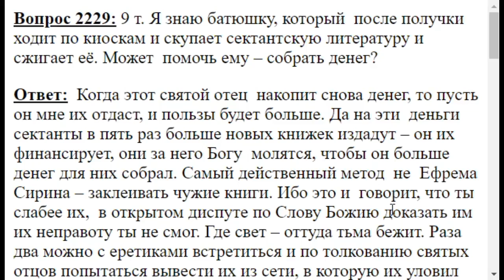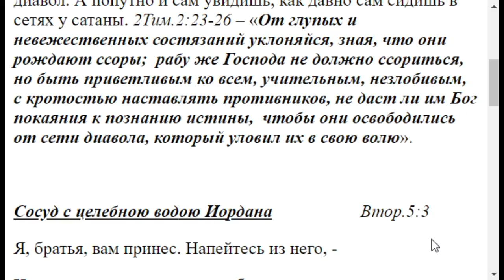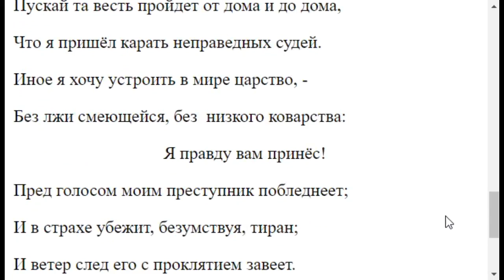2229. Сектантскую литературу можно ли уничтожить, если всю скупить?